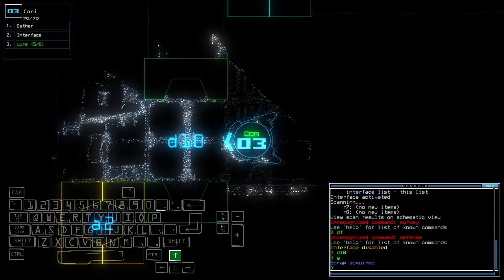Duskers Daily 20 Jul 2022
Plan B.